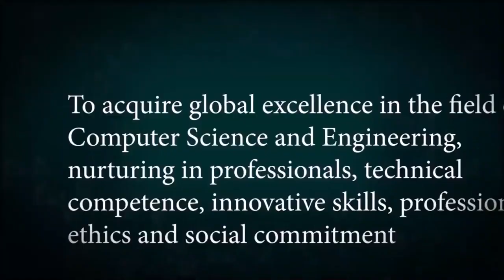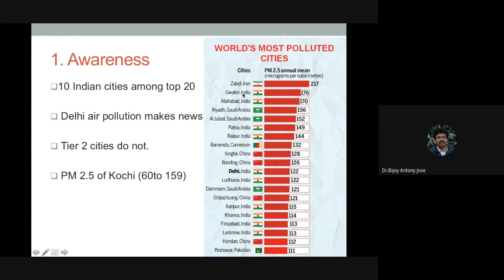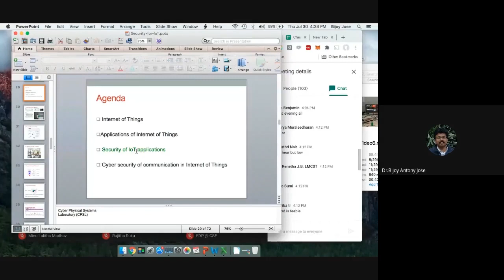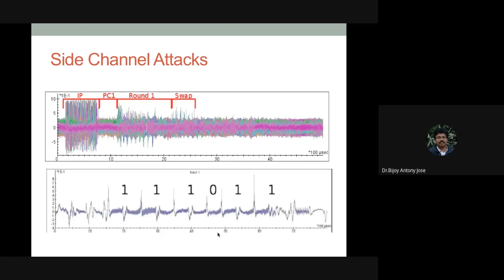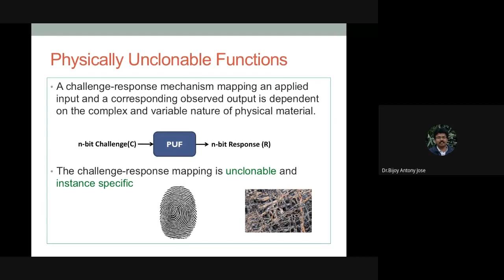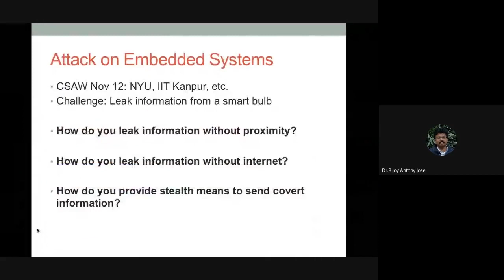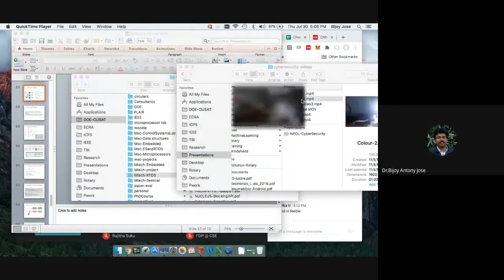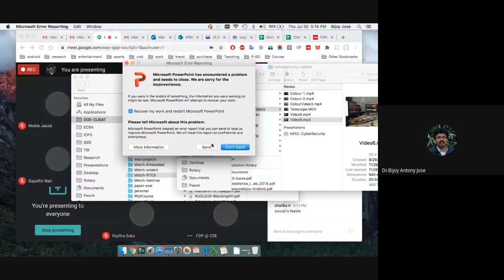FDP : IoT Protocols and Security : Day 2 - IoT Security - Dr Bijoy A Jose, CUSAT